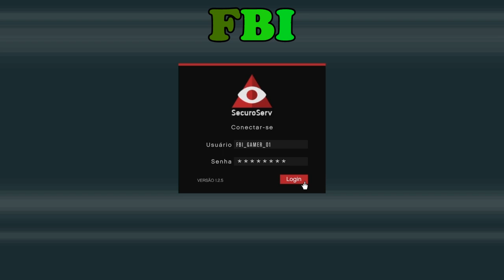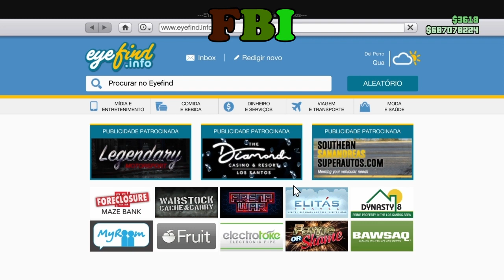🚨GTA V GANHE 4 ,8 OU ATE MAIS DE 12 MILHÕES 🚨 🎮 PS4🌀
🎮 PS4 MINHA ID :  FBI_GAMER_01

  ▬▬▬▬▬▬▬▬▬ஜ۩۞۩ஜ▬▬▬▬▬▬▬▬▬▬

  🛑  CANAL PARCEIROS E MEMBROS 🛑   OFICIAL 🛑

▬▬▬▬▬▬▬▬▬ஜ۩۞۩ஜ▬▬▬▬▬▬▬▬▬▬

  ▬▬▬▬▬▬▬▬▬▬▬ஜ۩۞۩ஜ▬▬▬▬▬▬▬▬▬▬▬▬▬
▓▓▓▒▒▒░░░   DEUS É FIEL    🙏             ░░░▒▒▒▓▓▓
▬▬▬▬▬▬▬▬▬▬▬ஜ۩۞۩ஜ▬▬▬▬▬▬▬▬▬▬▬▬▬